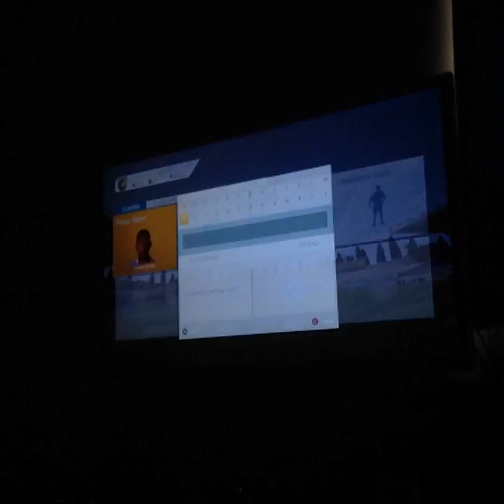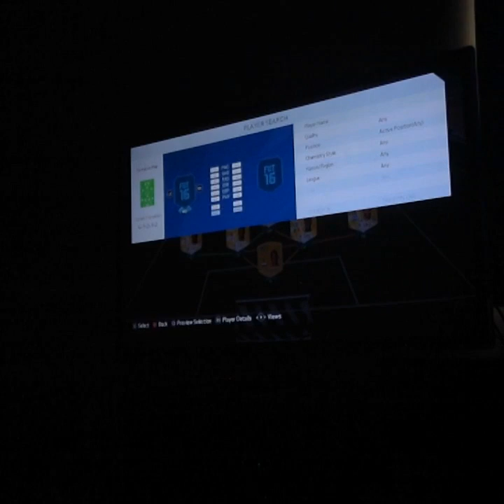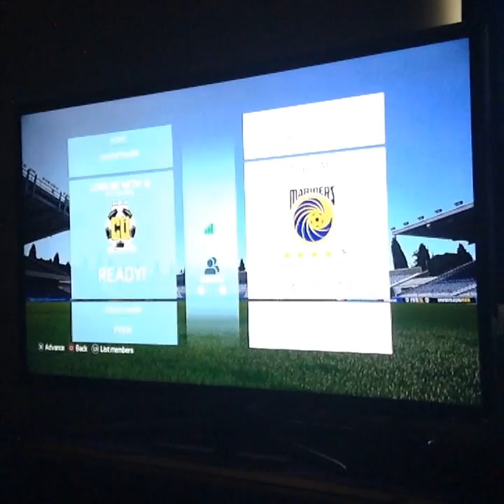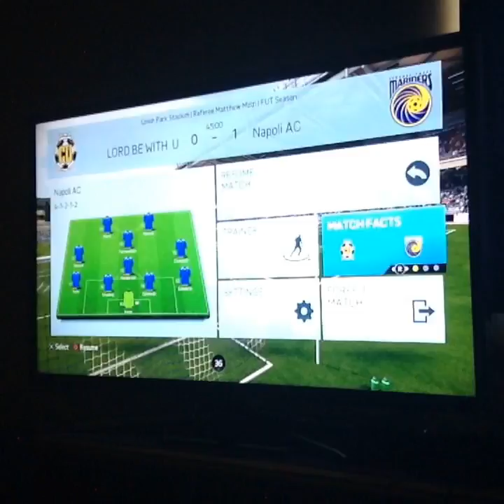FIRST PS4 GAMEPLAY VIDEO - NOTICEABLY SILENT DUE TO EDITING LIMITATIONS